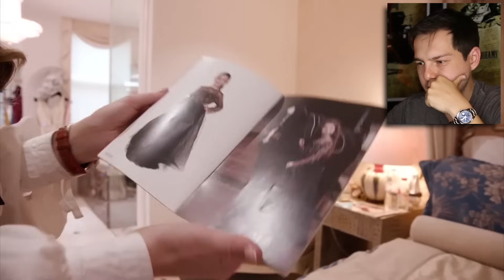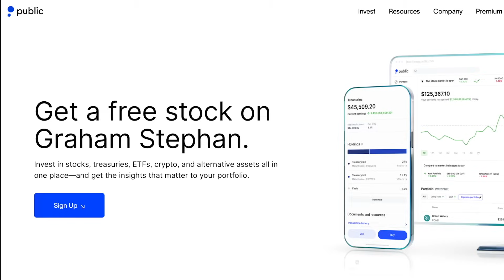The Secret Lives Of The Ultra-Rich (Documentary)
Here is my response to Meet The Wealthy Elite Who Are Too Posh To Parent Their Kids! | Only Human
| Enjoy! Add me on Instagram and Snapchat: GPStephan

My ENTIRE Camera and Recording Equipment: